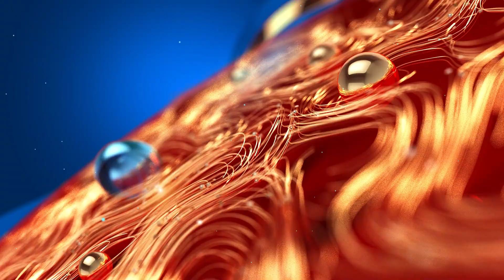കോൺഗ്രസിൽ കുടുബാധിപത്യമെന്ന് ശ്രീജിത്ത് പണിക്കർ Congress | K C Venugopal | Sreejith Panicker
കോൺഗ്രസിൽ കുടുബാധിപത്യമെന്ന് ശ്രീജിത്ത് പണിക്കർ